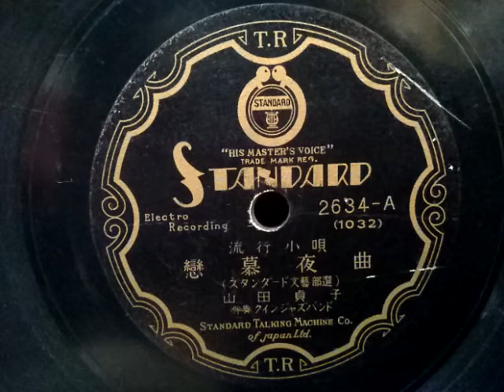山田 貞子 ♪戀慕夜曲♪ Columbia . G - 241 phonograph